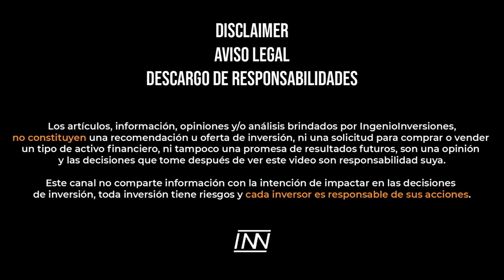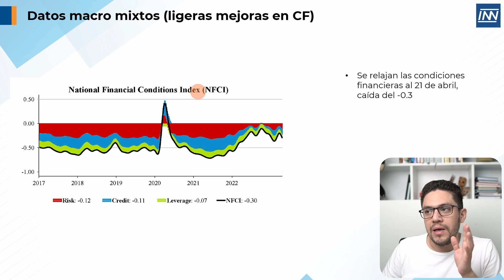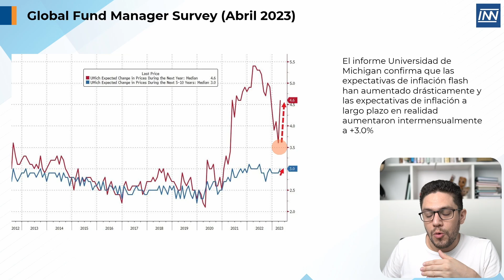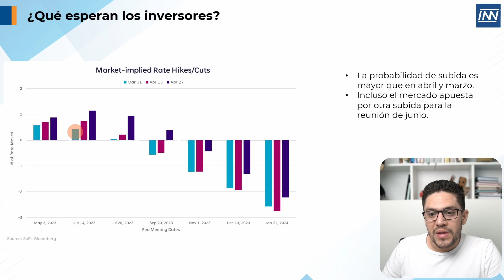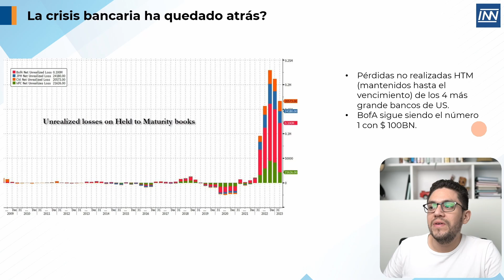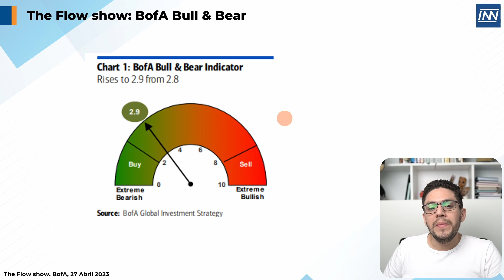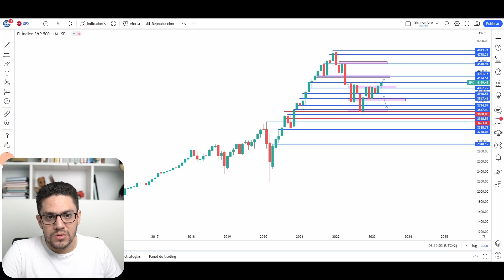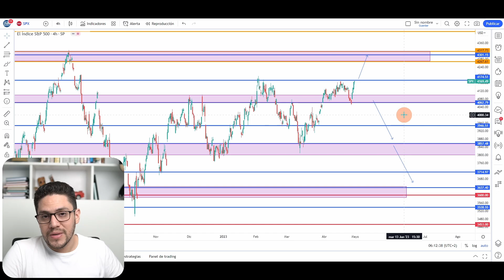☝ Inicio de Semana: la semana MÁS IMPORTANTE!! 😱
SEM 18 2023

0:00 Intro SEM18
0:16 Diversos Datos Macro mixtos
07:09 ¿Qué esperan los inversores?
09:29 La crisis bancaria ha quedado atrás?
13:29 Resultados trimestrales y datos macro SEM18
15:18 Análisis técnico del SP500

➡️ Music